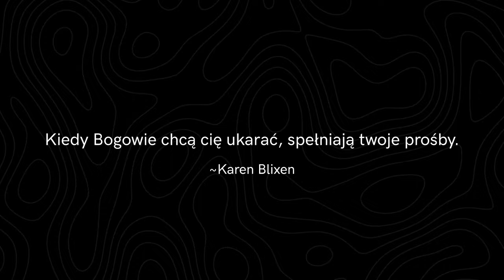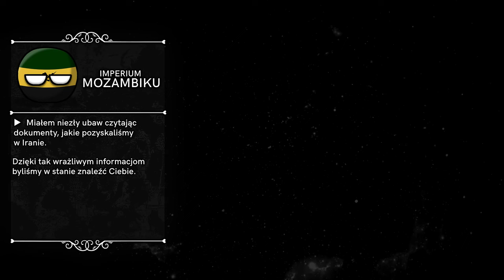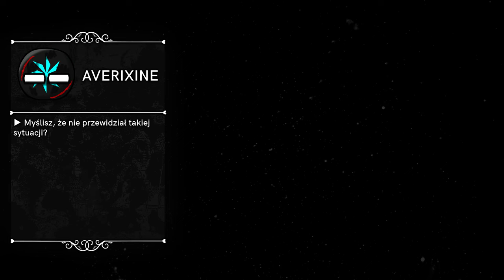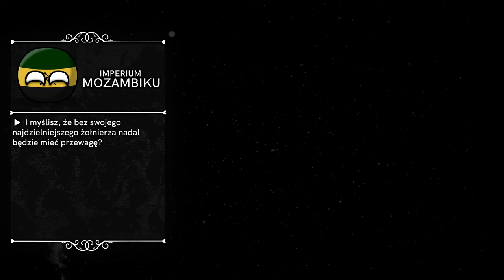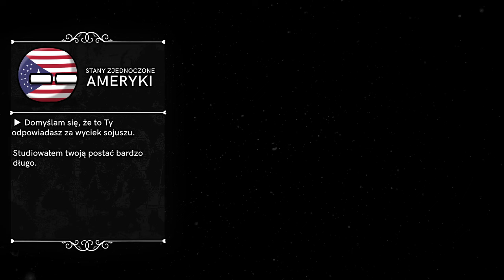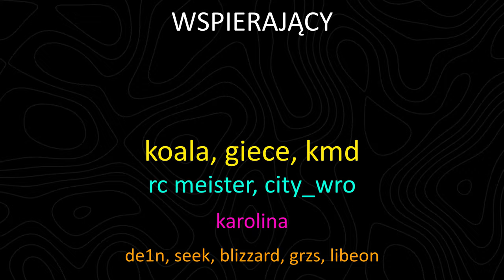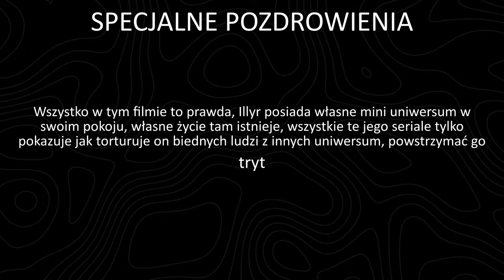"I KARA" - Alternatywna Przyszłość Świata - 20 - Yueliang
Rozwiń mnie! 💙

→ Yueliang to kontynuacja serii Taiyang, czyli Alternatywnej Przyszłości Azji. Światem kontroluje Imperium Chińskie, które jednak musi wzmagać się z pewnymi problemami. Czy reszta graczy na arenie międzynarodowej przeciwstawi się hegemonii orientu?
Co to za muzyka? 🎧
→ Phantom Liberty OST - The Man In Charge
→ Phantom Liberty OST - Loyality Test

Kim jesteś? 👼